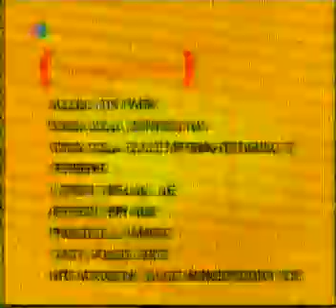''Λουτσία, η ατίθαση καρδιά'' Επεισόδιο 10 μέρος 3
Λουτσία, η ατίθαση καρδιά (Ángel Rebelde)- Επεισόδιο 10 μέρος 3 μεταγλωττισμενο στα Ελληνικά. Τηλενουβέλα παραγωγης Βενεζουέλας της ΄΄Venevisión΄΄ του 2003. Στην Ελλάδα προβλήθηκε το 2007 από το STAR CHANNEL. Πρωταγωνιστές της σειράς είναι οι Grettell Valdéz , Víctor Noriega , Maritza Rodríguez , Bernie Paz , Osvaldo Ríos , Alba Roversi , Claudia Islas , Lisette Morelos , Maritza Bustamante , Norma Zúñiga , Ismael La Rosa , Konstantinos Vrotsos , Patricio Borghetti , Juan Pablo Gamboa , Jorge Luis Pila.